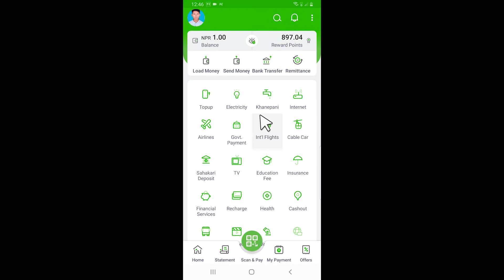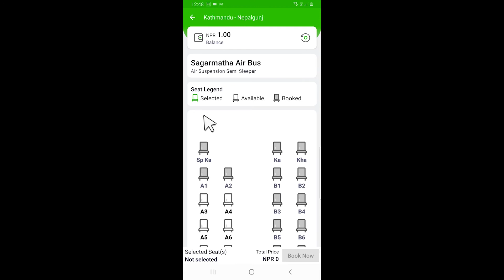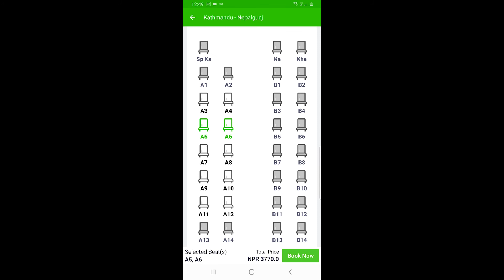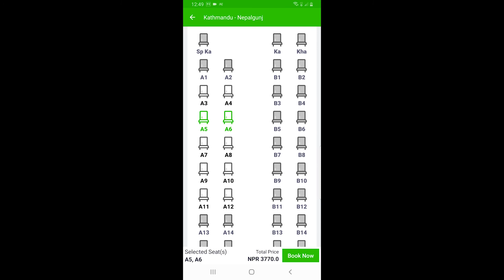अग्रिम बस को टिकट बुकिङ अनलाइन बाट | Bus ticket book online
kehi sallah sujhav vayma comment garidinuhola!

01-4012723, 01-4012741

Bus sewa (Kathmandu) : 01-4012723, 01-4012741